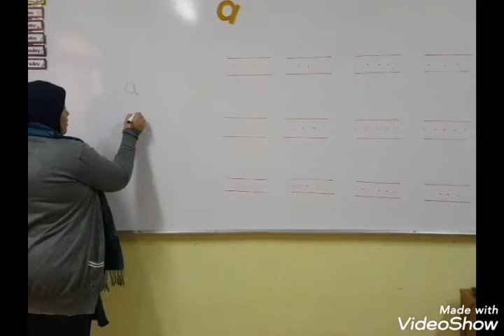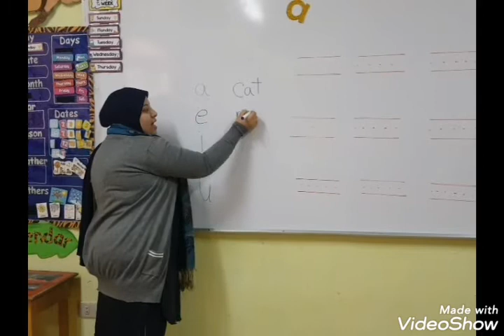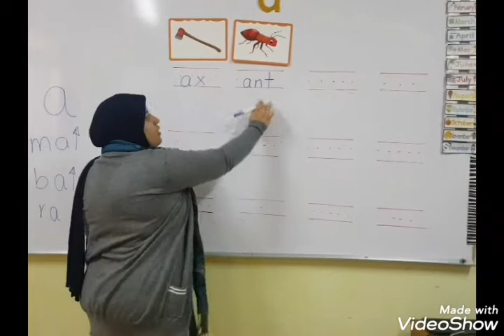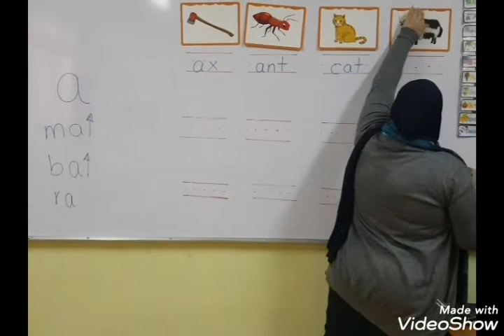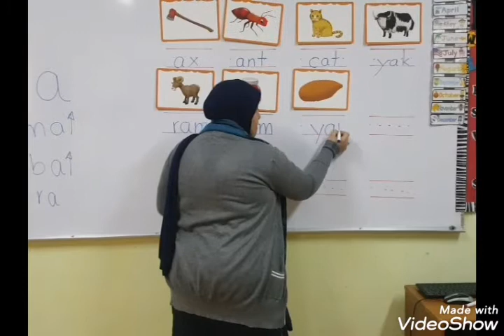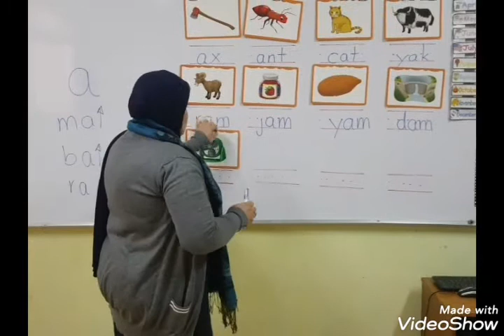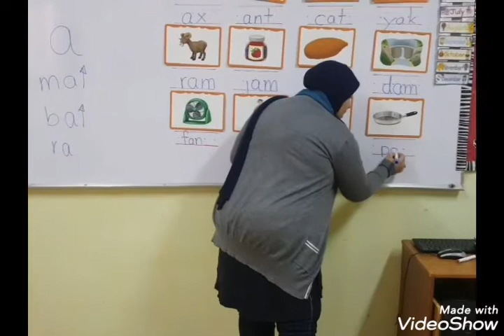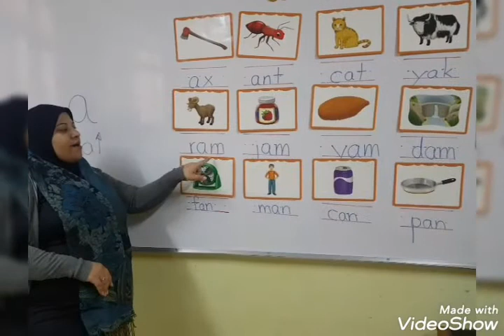Oxford unit 1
Introduction of vocab